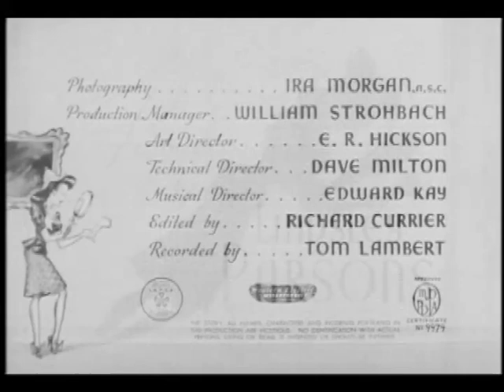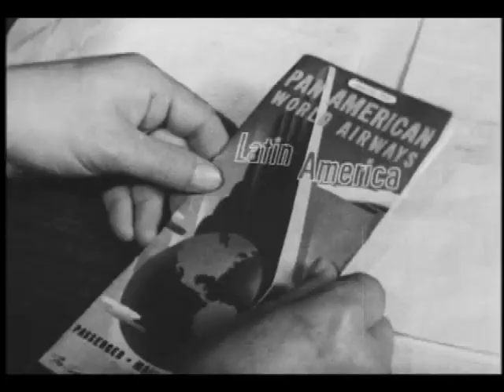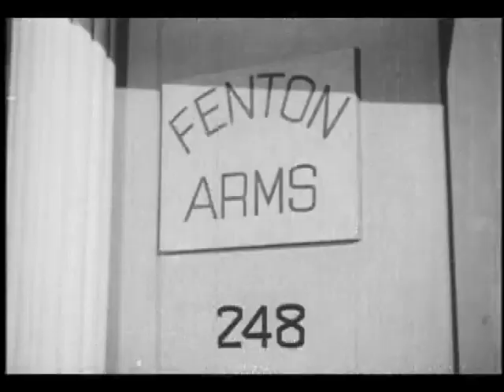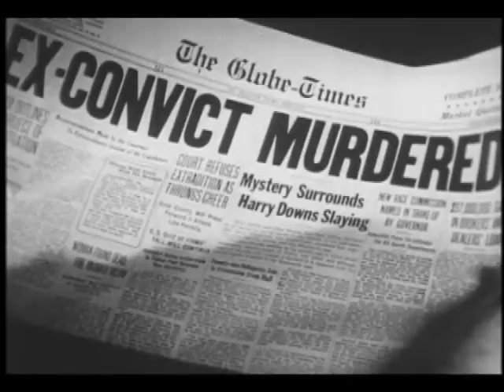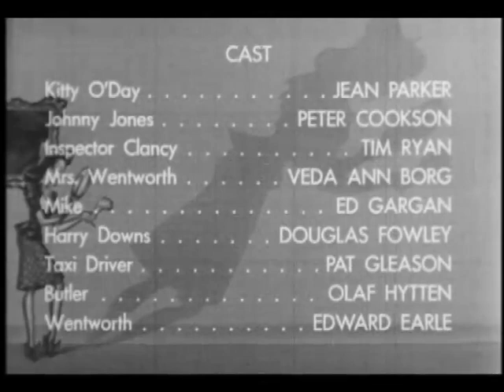Detective Kitty O'day 1944 - Full Movie, Jean Parker, Peter Cookson, Veda Ann Borg, Tim Ryan, Comedy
A high-energy, screwball whodunit with feisty Jean Parker in the title role. On board for the whacky ride are Peter Cookson, Veda Ann Borg and Tim Ryan who along with Victor Hammond co-wrote the screenplay.

Starring:  Jean Parker, Peter Cookson, Veda Ann Borg, Tim Ryan

Source Collection
Public Domain